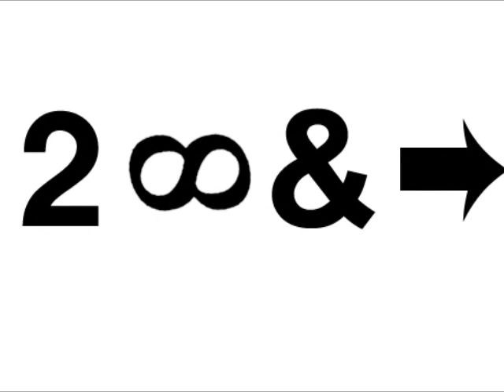A.V.A - From Zero to Hero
This was my first and last game lol permanently banned after one game because I was apparently "hacking"... anyways enjoy

Alliance of Valiant Arms Gameplay

User - MyloXyloto

I do not claim that this is my song, this song is completely and entirely not my song !!! thank you :)